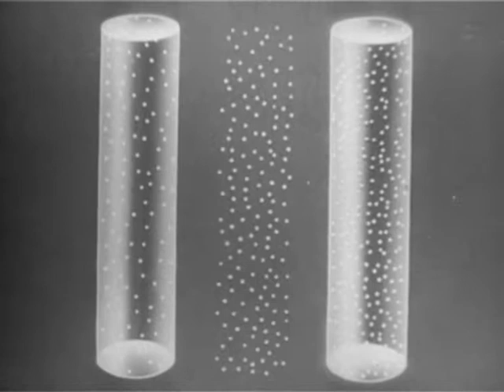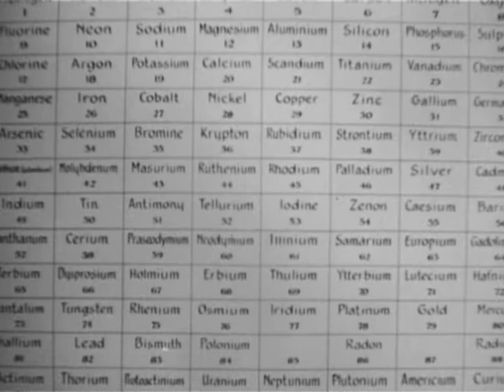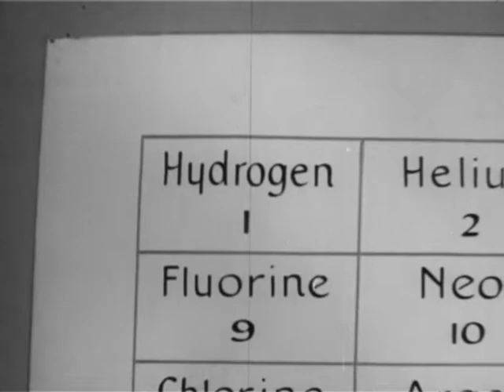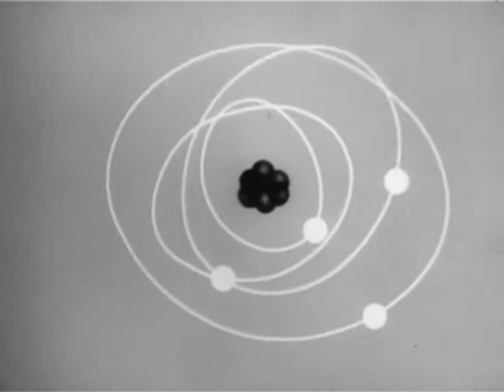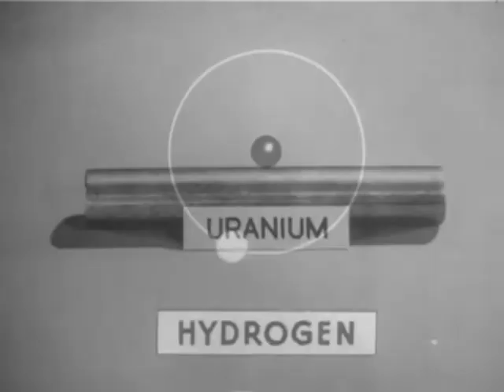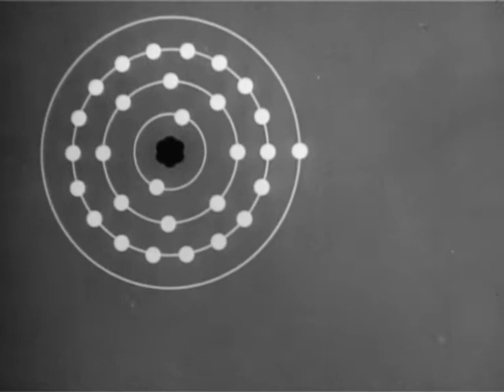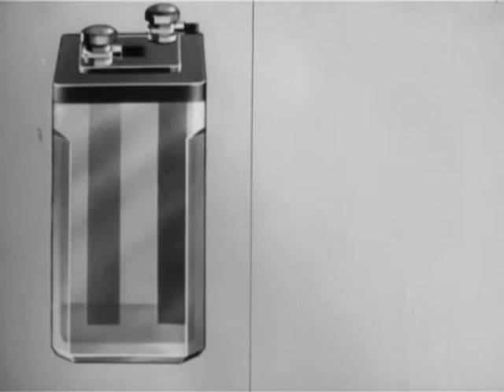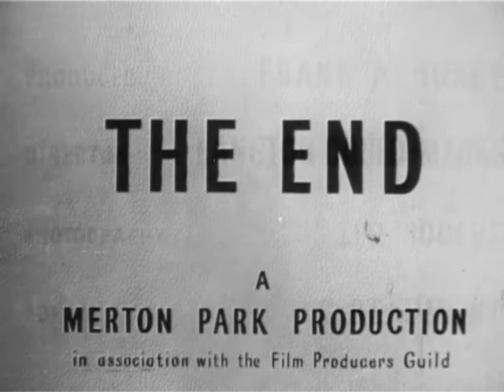What is Electricity? (1950)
"What is Electricity?" is a vintage B&W documentary, produced at Merton Park Studios for the British Electrical Development Association.